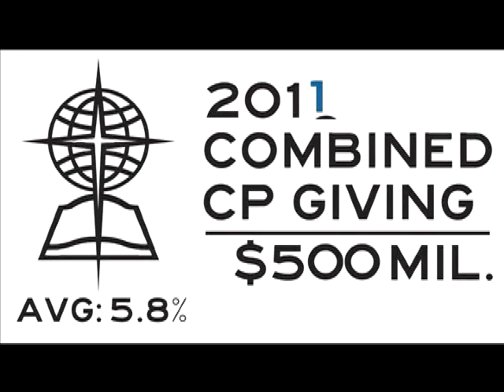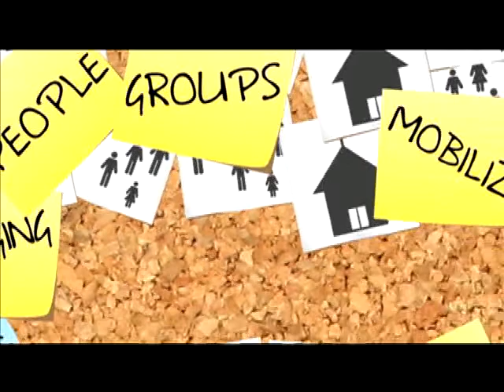1_CPChallengeVideo_MC__2Mb.wmv